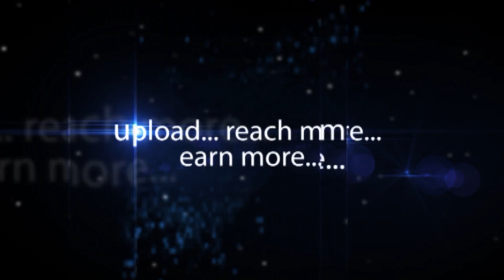Tuntari heroine Latha Hegde in Mirchi Property Show - hybiz